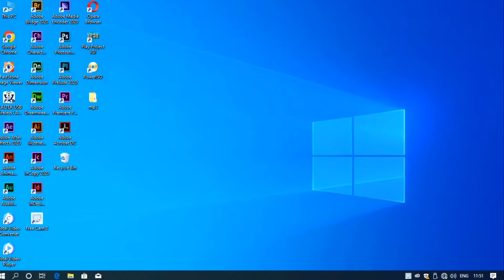Project IGI 6th episode solved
प्रोजेक्ट I.G.I ६ठी कड़ी सुलझा लिया।